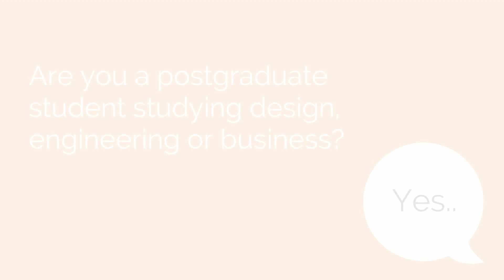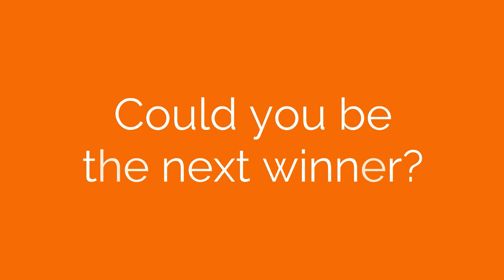Wild Card Competition 2016 | The Ellen MacArthur Foundation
Could you be the next winner?
An opportunity to be part of the Schmidt MacArthur Fellowship in 2016. Find out more at: